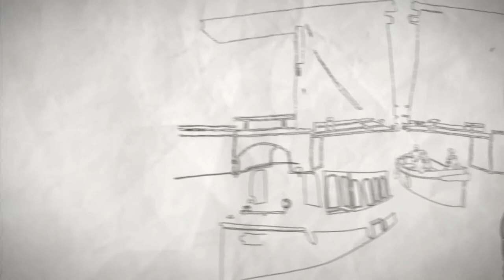The Fudge Interview (BAMM.tv Global Scene Amsterdam)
Here's an exclusive interview with no-nonsense rockers The Fudge - one of the many great acts featured on our BAMM.tv Global Scene Amsterdam season.

Keep up to date about this great act and others at our blog Facebook and Twitter